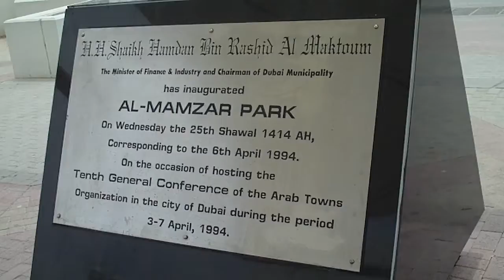Dubai UAE Дубаи Объединенные Арабские Эмираты